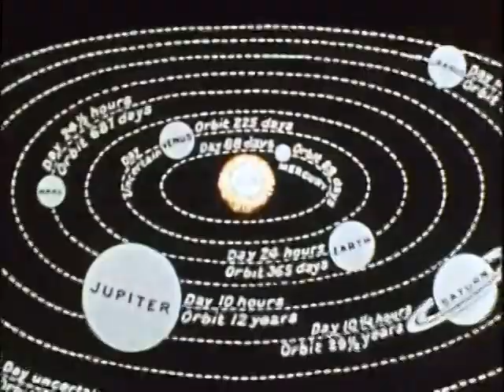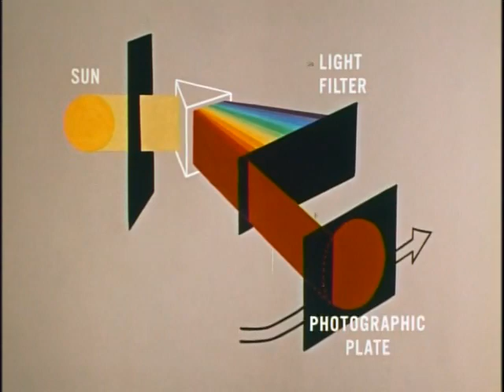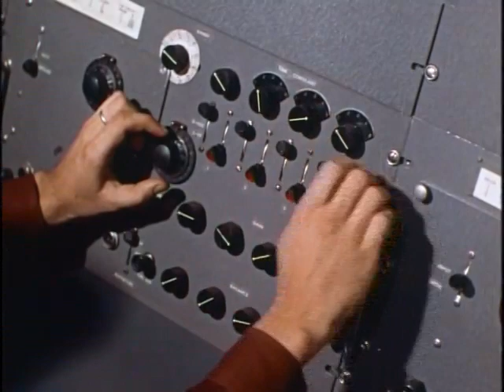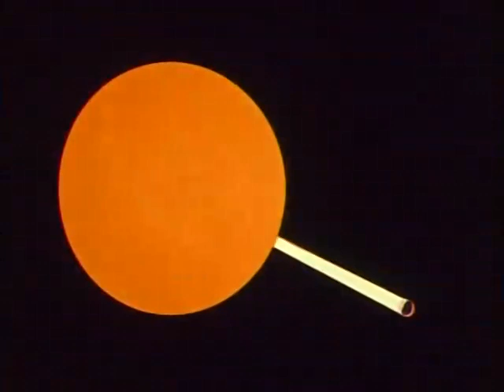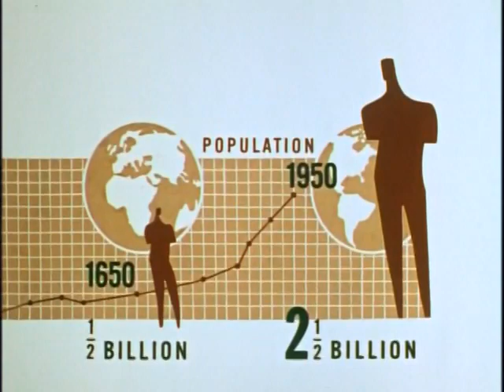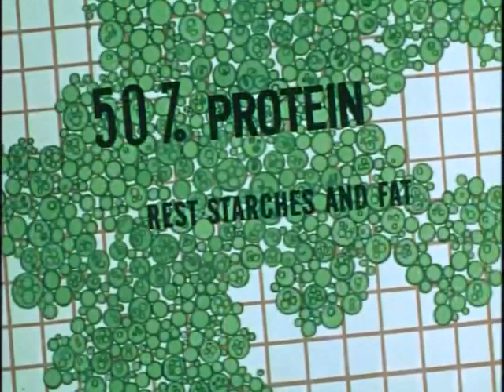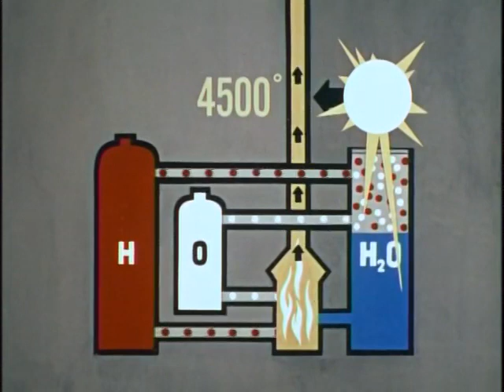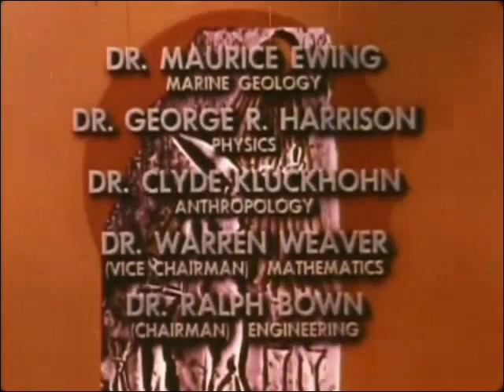OUR MR. SUN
OUR MR. SUN BY THE BELL SYSTEM SCIENCE SERIES

VIDEO IS PUBLIC DOMAIN